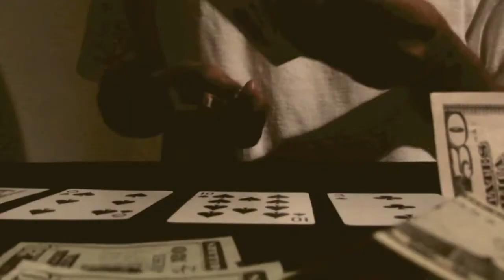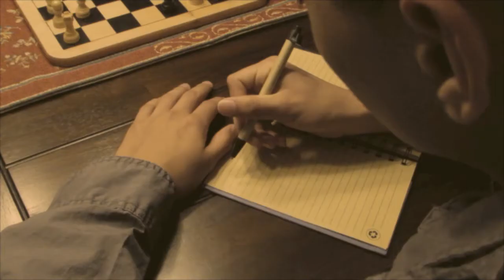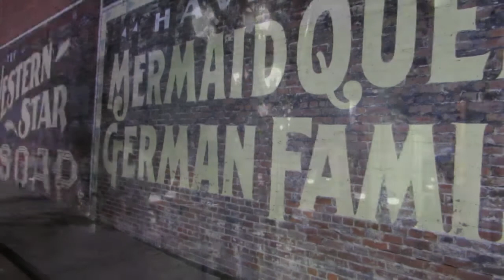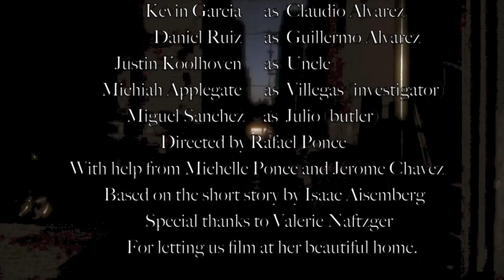Jaque Mate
This is our first serious short film, based on the short story "Jaque mate en dos jugadas" by Isaac Aisemberg. It tells the story of Claudio and what he does to get rid of his oppressive uncle.

Comments, suggestions and likes are appreciated ;)

With music by Jesper Kyd and Lorne Balfe from Assassins Creed II